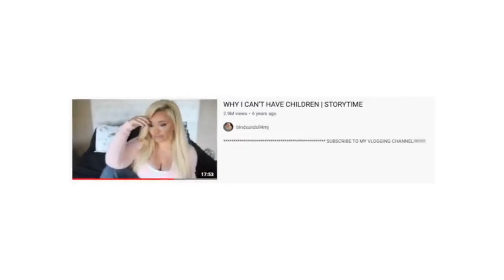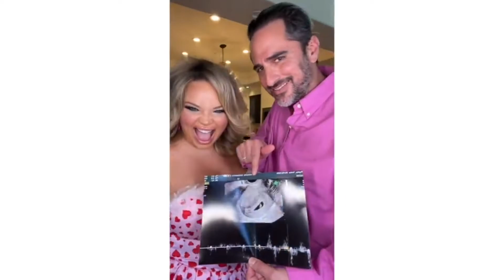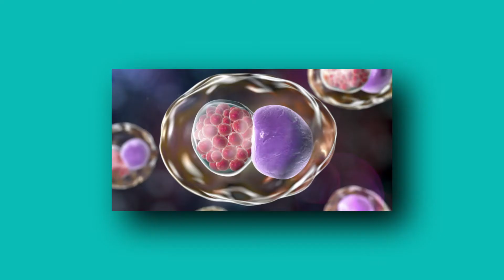Trisha Paytas is PREGNANT?!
Hi there, and welcome to BlaznTea! Controversial YouTube star, Trisha Paytas, has recently gotten married to Moses Hacmon. And now, the happy couple have recently announced that they are expecting their first child!